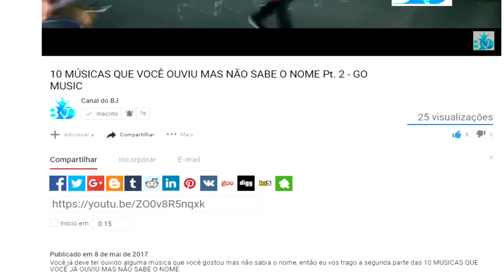5 CARTAS QUE DEVERIAM VIR PARA O CLASH ROYALE! - GAME ON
No nosso primeiro vídeo de Clash, trazemos 5 cartas muito legais que poderiam vir na próxima atualização!